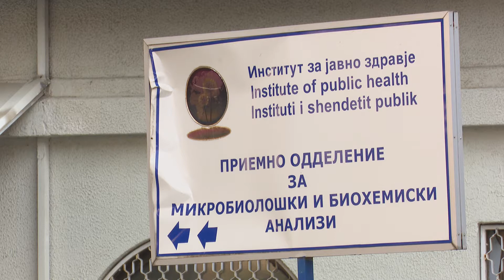Virusi britanik në tetë qytete, 56 raste gjithsej, gjysma e tyre në Ohër